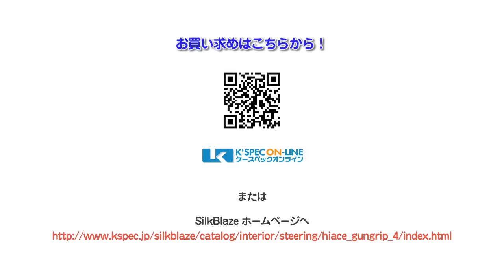SILKBLAZE ハイエース4型 スポーツステアリング